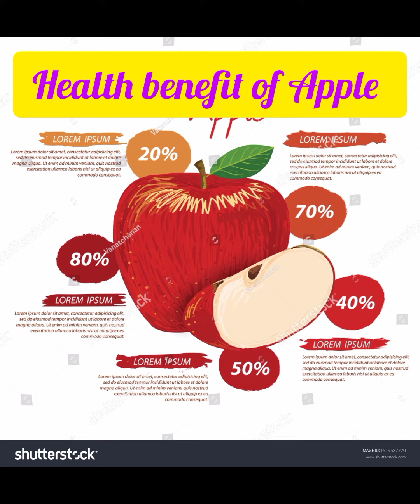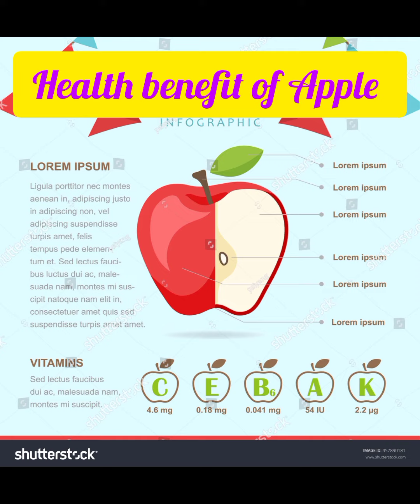health benefit of Apple || আপেল এর পুষ্টি গুন